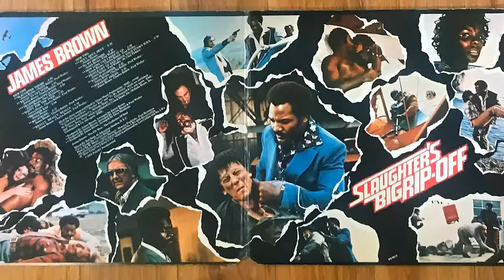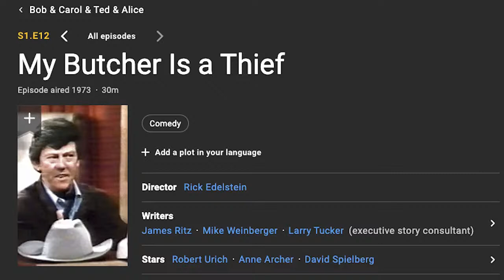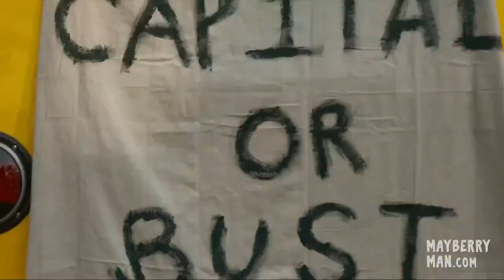LIVE: Hoke Howell aka Dud Wash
Join us as we talk about Hoke Howell's career. He wasn't just Dud Wash, you know!

Check out MAYBERRY MAN -- a new movie for Mayberry fans!

Take a trip back to Mayberry as self-centered movie star Chris Stone (Brett Varvel) is forced to spend a week at a small-town festival celebrating The Andy Griffith Show. Approved For All Ages by the Dove Foundation.

Available to rent or purchase on iTunes, Google Play, Amazon Prime Video, and more.

Amazon Prime Video

== Our Links ==